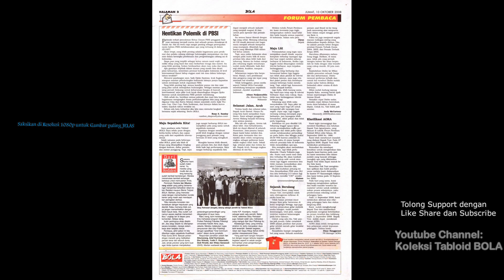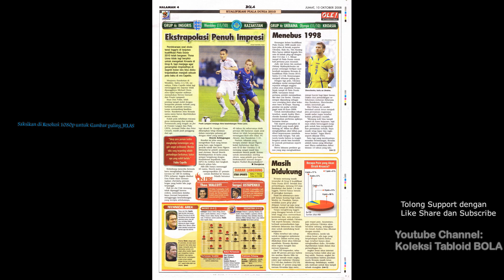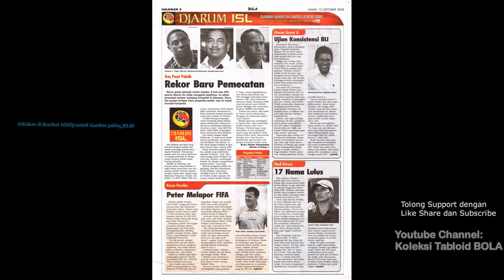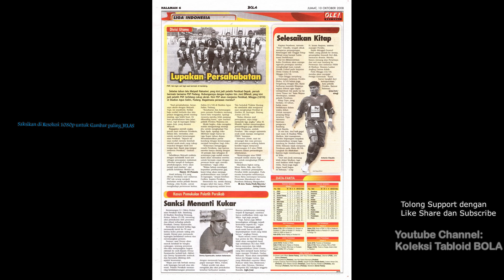Tabloid BOLA ED 1868, Jumat, 2008-10-10 [Menari Lagi, Theo!]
Tabloid BOLA ED 1868, Jumat, 10 Oktober 2008 [Menari Lagi, Theo!]